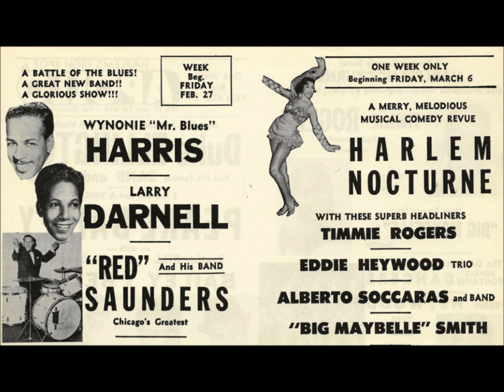Somethin' Smith and The Redheads "My Baby Just Cares For Me" (1955) song by Kahn & Donaldson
My Baby Just Cares for Me" is a classic song written by Walter Donaldson with lyrics by Gus Kahn.

It was written for the film version of the musical comedy Whoopee! (1930).

Somethin' Smith and the Redheads were an American vocal group.

The group was popular in the 1950s. Their biggest hit was "It's a Sin to Tell a Lie" in 1955.

The group consisted of Major C. Short, Robert H. Robinson, and Saul Striks.

The trio broke up in 1966.

Saul Striks began a new group called the Saloonatics with himself on piano and Ralph J. Guenther on bass and banjo.

Striks died from a heart attack in December 1979 at age 55 years old.

Robinson is also dead.

Short lived in Hilton Head Island, South Carolina, until he died on March 30, 2018, at the age of 93.